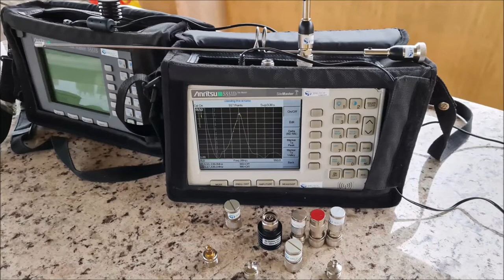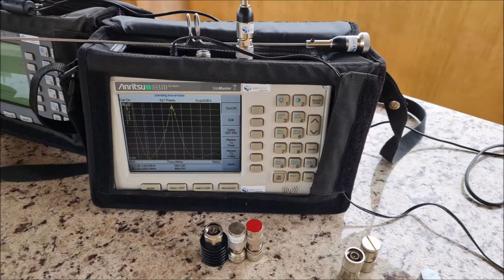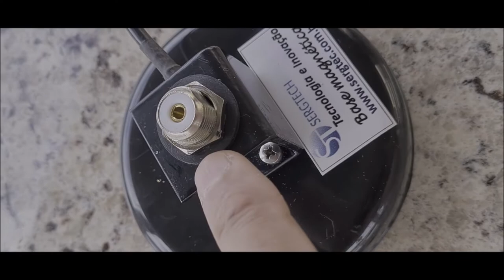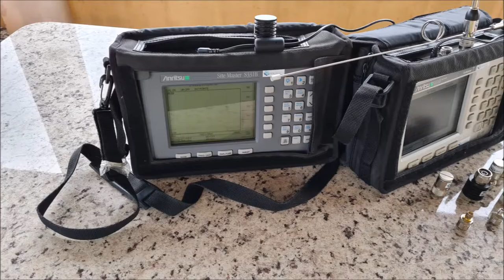COM SEU RÁDIO ICON YAESU BAOFENG MARÍTIMOS MOTOROLA DUAL BAND VHF UHF NOVA BASE MAGNÉTICA